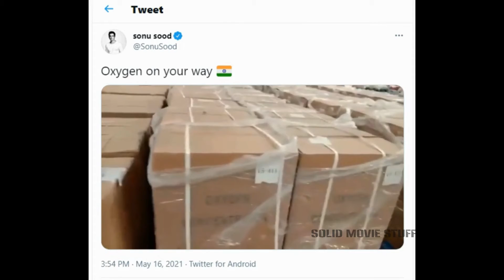Sonu Sood The Real Hero Free Oxygen Concentrators | Home Delivery For Covid19 Patients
Actor Sonu Sood has been helping the needy since the Covid-19 pandemic and supporting  to the people who needed it the most.

Andariki Namaskaram
Mana Channel Solid Movie Stuff  (S M S)  lo Latest Movie Updates Famous Movie Celebrity  Biographies, Mukhyanka TELUGU Movie Updates Tho Paatu  HINDI  and ENGLISH Movie updates Telugu lo cheppestanu. Enta Stuff Kavalo Anta Stuff  Mana Daggara Dorukutundi